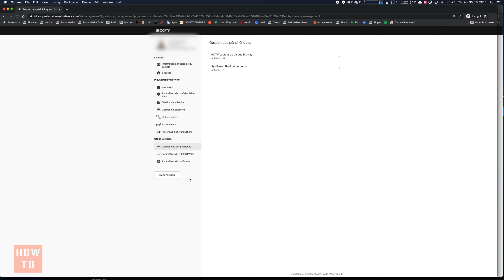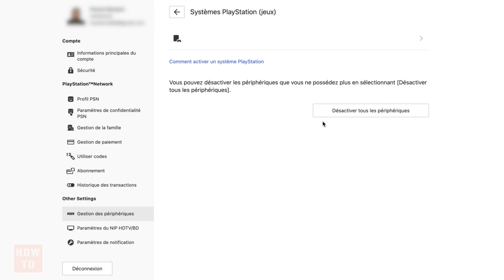Comment Désactiver un Playstation d'un compte PSN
Mes Microphones :
Pour la naration
Sur ma caméra
Micro Cravate